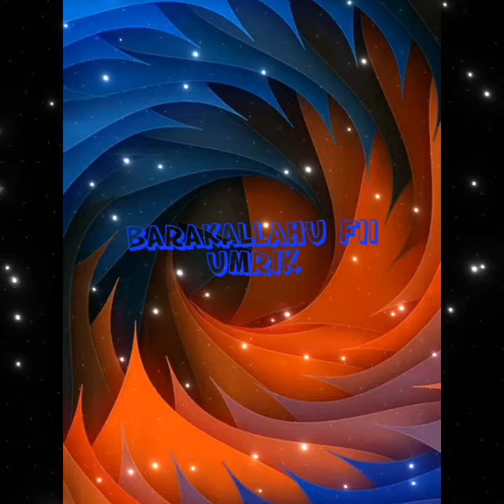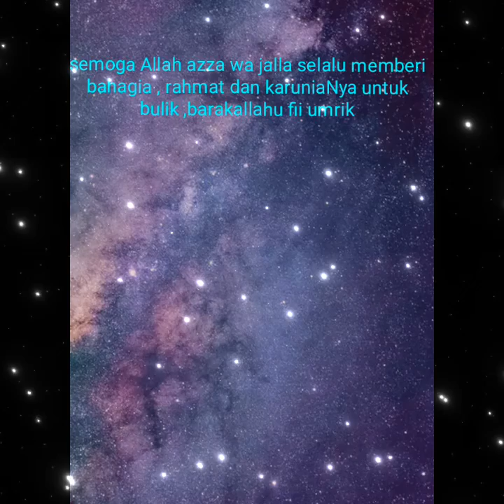met milad bulik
met milad bulik ,barakallahu fii umrik ,semoga Allah azza wa jalla selaku memberi bulik bahagia ,kesehatan,rahmat dan karuniaNya aameen.